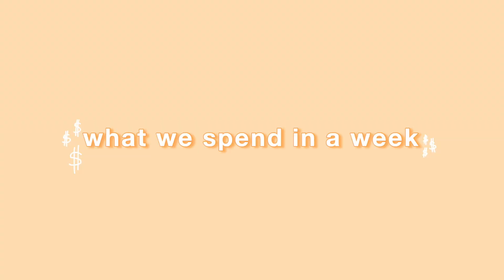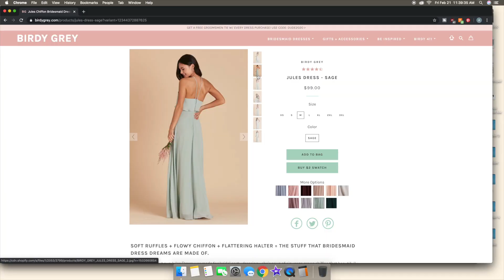WHAT WE SPEND IN A WEEK | living off of one income + young military couple budgeting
What we spend in a week as a young military couple! Today I’m sharing everythinggggg about our weekly budget - what I spend in a week as a military spouse, what my husbands spends, and how much that ~usually~ totals up to. Curious about how much it all adds up to?? Just keep watching :)

Let’s Connect!

My Equipment!
+ Lens (18-200mm)
+ Lens (50mm)